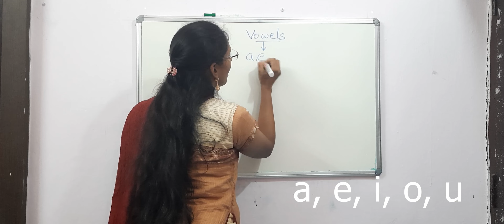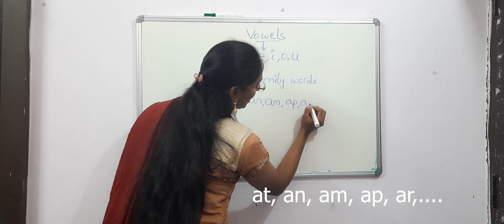How to introduce 3 letter words to the kids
This video explains how to introduce 3 letter words to the kids, in the form of a story, and also performing few activities. Here, introduction of 'a' family words is explained.